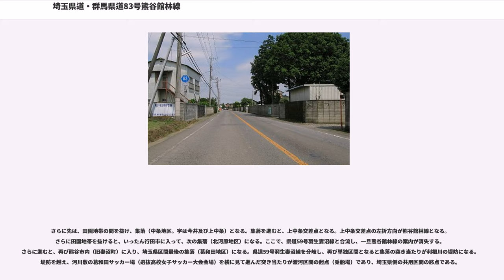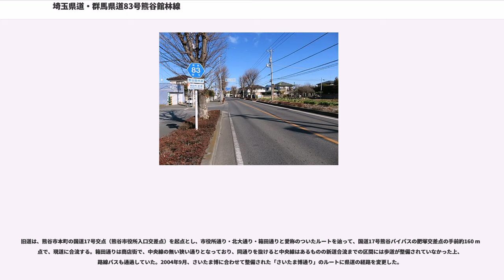埼玉県道・群馬県道83号熊谷館林線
埼玉県道・群馬県道83号熊谷館林線（さいたまけんどう・ぐんまけんどう83ごう くまがやたてばやしせん）は、埼玉県熊谷市から群馬県館林市に至る県道（主要地方道）である。

埼玉県熊谷市筑波の国道17号交点から群馬県館林市青柳町の国道122号交点に至る。

埼玉県北部の主要都市である熊谷市と群馬県東部の主要都市である館林市を直結させる唯一の路線である。しかし、後述の通り県境で道路が分断されていて、自動車での通過が不能なため、。

埼玉県内の総延長は、7,444メートル (m) である
（埼玉県道59号羽生妻沼線との重複区間を除く）。

熊谷市筑波の国道17号ならびに埼玉県道91号熊谷停車場線との交点である筑波交差点を起点とし、末広交差点で埼玉県道128号熊谷羽生線と6叉路の交差点で分岐する。かつて熊谷市街地内には旧道があった（詳細は後述）が、1988年（昭和63年）のさいたま博開催に合わせ、熊谷駅から会場の入口まで直結させる通りとして1987年3月に開通したルートが県道に指定され、さいたま博の閉幕後、「さいたま博通り」という愛称が指定された（2018年に熊谷停車場線から続く駅からのルートが「ラグビーロード」に改称）。

この区間は、都市計画道路の指定がされており、起点から北大通りまでが3.4.2 熊谷駅通線（熊谷停車場線から連続して指定）、北大通りから熊谷羽生線との分岐点までが3.3.4 熊谷谷郷線（熊谷羽生線新道の計画路線）、熊谷羽生線の分岐点から熊谷バイパスまでが3.4.28 福祉センター通線となっている。

国道17号熊谷バイパスと交差する肥塚交差点の前後は、渋滞が起きていた。このため、立体交差化（柿沼肥塚立体）され、熊谷バイパスの本線は肥塚交差点をスルーするようになったため、熊谷館林線側の信号待ち時間が少なくなってスムーズに通行できるようになり、同交差点における渋滞がほぼ解消された。

熊谷バイパスを越えると郊外地域となる。約1km程の間、歩道に並木道が整備されている。並木道を超えると、ト字の交差点となり、熊谷スポーツ文化公園の入口となっている。
さらに先は、田園地帯の間を抜け、集落（中条地区。字は今井及び上中条）となる。集落を進むと、上中条交差点となる。上中条交差点の左折方向が熊谷館林線となる。さらに田園地帯を抜けると、いったん行田市に入って、次の集落（北河原地区）になる。ここで、県道59号羽生妻沼線と合流し、一旦熊谷館林線の案内が消失する。さらに進むと、再び熊谷市内（旧妻沼町）に入り、埼玉県区間最後の集落（葛和田地区）になる。県道59号羽生妻沼線を分岐し、再び単独区間となると集落の突き当たりが利根川の堤防になる。堤防を越え、河川敷の葛和田サッカー場（選抜高校女子サッカー大会会場）を横に見て進んだ突き当たりが渡河区間の起点（乗船場）であり、埼玉県側の共用区間の終点である。

埼玉県と群馬県の県境である利根川においては架橋されておらず、赤岩渡船による渡河区間となっており、群馬県営で千代田町に委託する形で運営されている。自動車の場合には近隣の刀水橋または武蔵大橋（利根大堰）へ迂回する必要がある。

利根川の左岸から群馬県側の路線が始まるとすぐに千代田町の中心部になる。その先は田園地帯を進む。鞍掛工業団地の南をかすめ、埼玉県内区間（熊谷市）の田園地帯を圧倒するほどの広大な田園地帯を抜け、終点である館林市青柳町の国道122号との青柳交差点となる。

未事業化

渡河区間に新橋を架橋することにより、直接的・間接的を含め恩恵を受ける市町（埼玉県熊谷市・行田市・深谷市、群馬県太田市・館林市・明和町・千代田町・大泉町・邑楽町、栃木県足利市）で構成される「利根川新橋建設促進期成同盟会」（会長：熊谷市長）による話し合いと両県への働きかけを行っている。市民有志による「利根川新橋を架ける市民の会」も設立されている。

群馬県より発表されている「はばたけ群馬・県土整備　館林・邑楽地域プラン」では、近年“利根川の新橋整備（赤岩）”について記述がされており、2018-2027年版（2018年3月）では、「2027年までに着手予定」の一覧に記載されているが、（前版である）『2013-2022への掲載事業であり、2022年度までに着手予定』との注釈が明記された。なお、あくまで事業着手予定であり、着工や開通予定はまだ示されていない。

事業中

埼玉県の道路事業に関する評価基準で「主要地方道熊谷館林線」として熊谷市内...